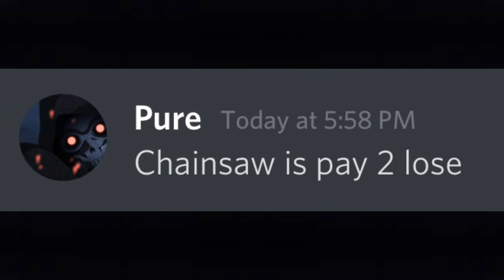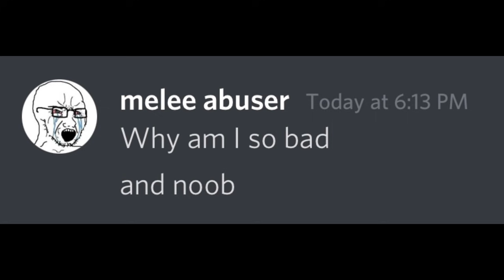Pay To Win Chainsaw